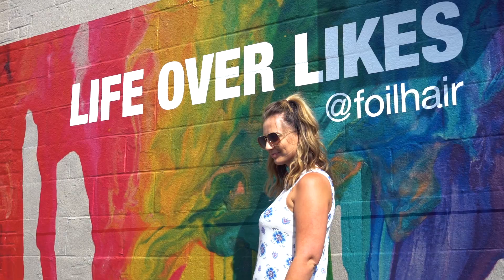Printed Vinyl Wrap for Brick Wall Mural | 40 VISUALS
Bring boring brick walls and other textured surfaces to life with an adhesive vinyl brick wrap from 40 VISUALS. Simulate a painted mural without the difficulty of managing it. It’s water resistance and UV protection make it perfect for both indoor and outdoor use. Nationwide installation services are available to ensure that adhesive vinyl brick wrap is applied correctly. If the brick wrap needs to be removed for any reason, simply reapply heat and peel the adhesive vinyl away for a simple and clean removal.

This colorful adhesive vinyl brick wrap was installed at Foil Hair Studio in Grand Haven, MI. The mural stands 12ft wide by 8ft high and faces a busy road where it is highly visible. Foil wanted to use the wall space to make a statement to the community and provide customers with another wall mural to take photos of their finished hair. There was an immediate positive reaction in the local community, showing the impact this type of signage can make.

40 VISUALS has been printing high quality signage for luxury brands and retailers for over 20 years. We provide a variety of wide format printed signage and display hardware designed to engage customers inside and outside the retail space.

If you are interested in learning more about how retailers are using Outdoor Brick Wall Vinyl give us a shout at or visit 40VISUALS.com